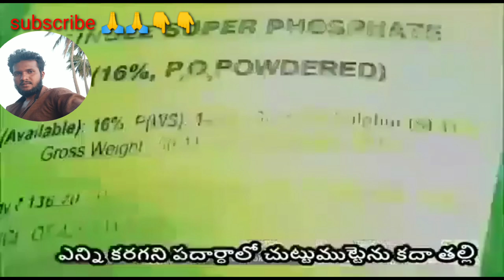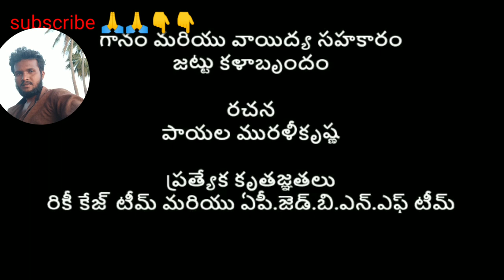Zbnf National Anthem |ప్రకృతి వ్యవసాయ ప్రార్థనా గీతం తెలుగు లో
Contact...9701674497..చక్రధర్.కోటకొండ